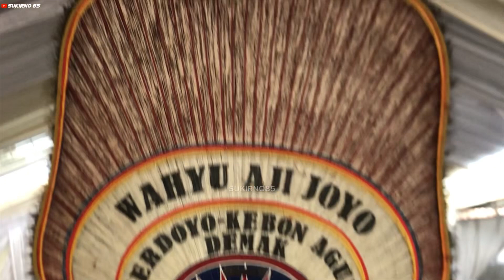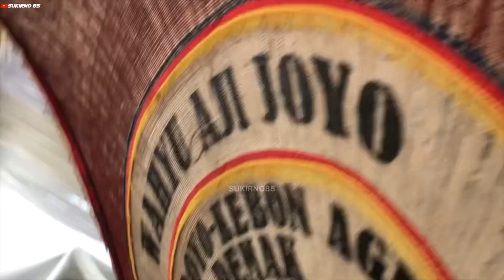SENG DUE GAWE NAIK REOG PONOROGO WAHYU AJI JOYO DI DESA MIJEN TIMUR KEBONAGUNG DEMAK.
Acara ini dalam rangka wakimatul khitan yg di laksananakan di desa mijen timur kebonagung demak yg di meriahkan Sanggar seni Wahyu aji joyo dari werdoyo kebonagung demak.

Di follow ya    :

Facebok    :     Sukirno Kamandanu
Istagram   :      sukirno kamandanu

Terimakasih atas kunjunganya.